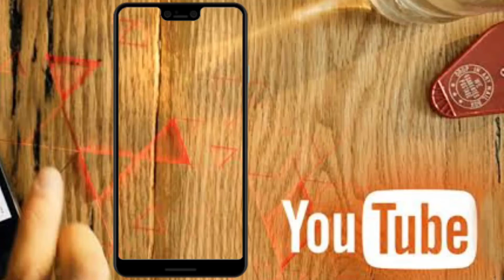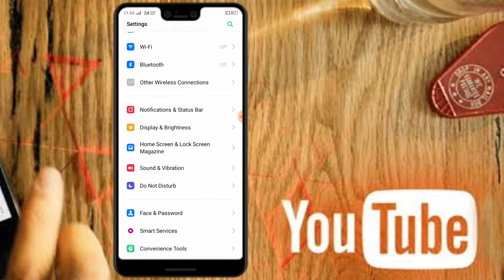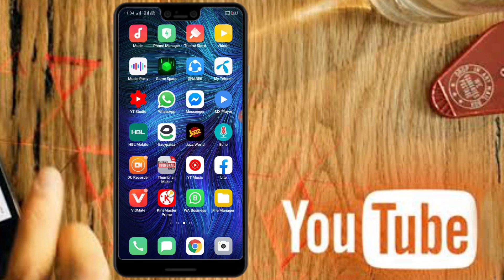How to hide whatsapp message content in notification bar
This is special and short 100% working video on all andriod devices to hide whatsapp notification content on notification bar so easy and accurate Video.
Hide your whatsapp notification is a very high demand privacy trick. By hidding your notifications of whatsapp you can hide your messages from the people.